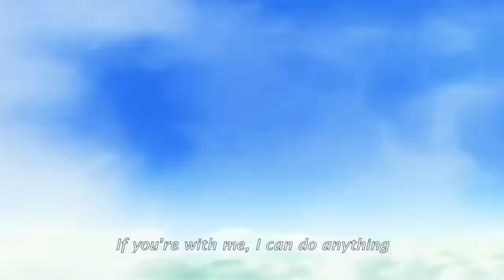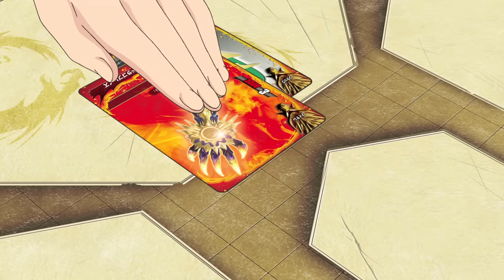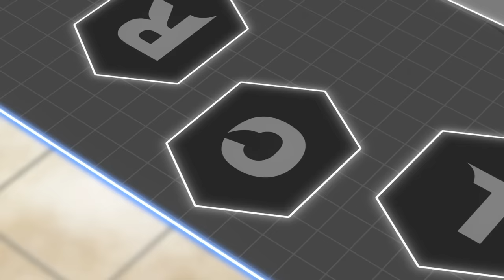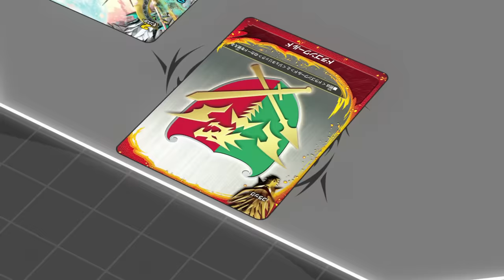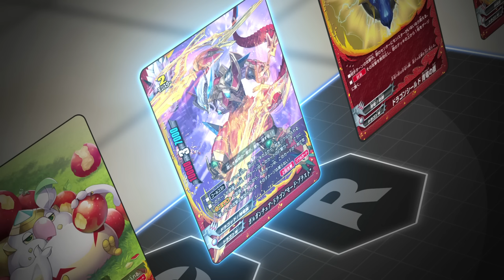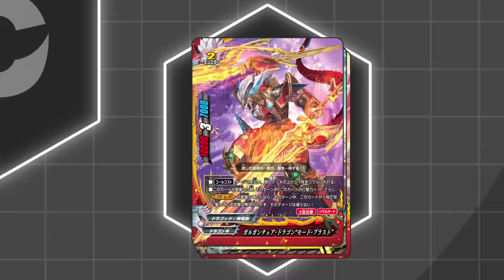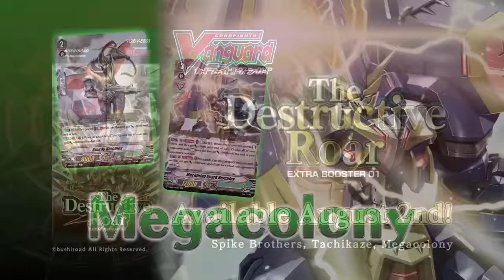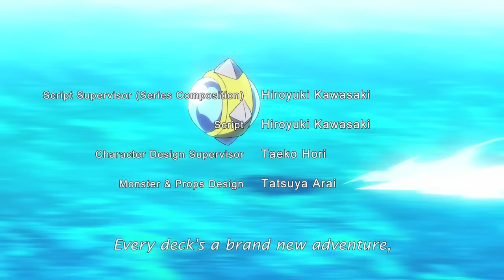[Episode 02] Future Card Buddyfight Ace Animation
This is episode 02 of the dubbed animation series "Future Card Buddyfight", Future Card Buddyfight Ace! New episodes will be uploaded every week.

For more information about the animation and game of "Future Card Buddyfight", please visit the official